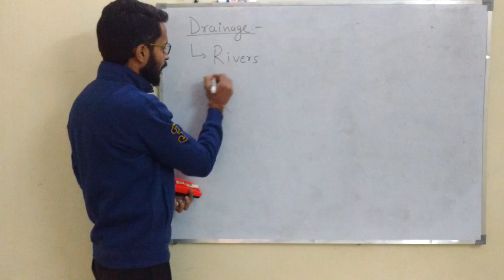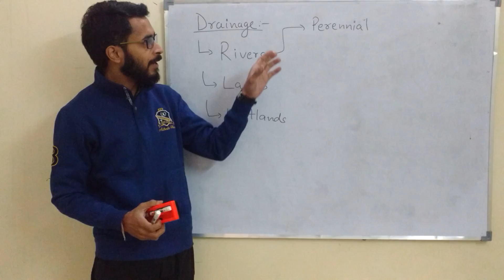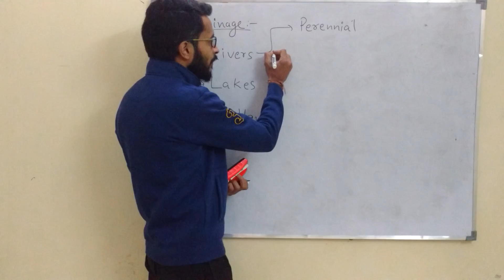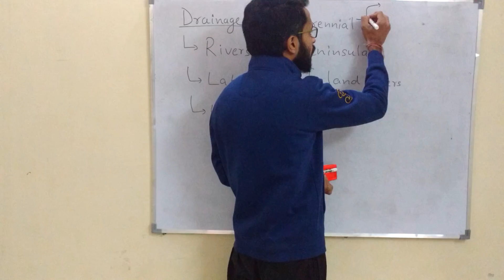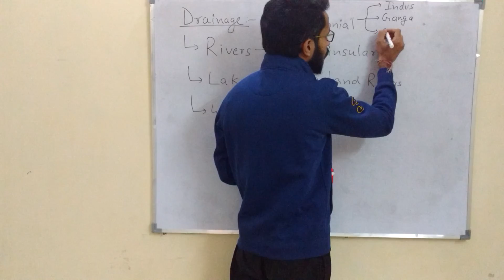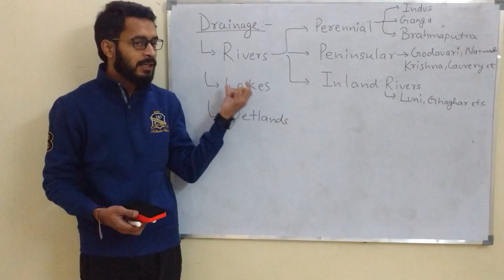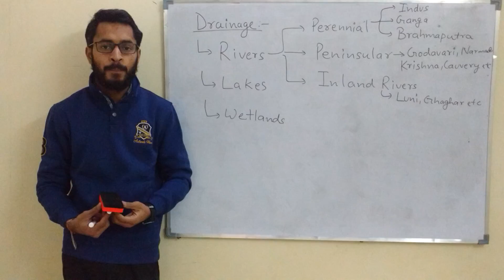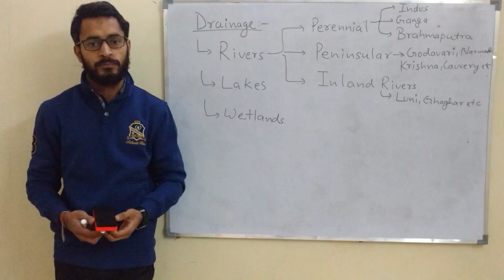introduction to drainage (IG02:L01)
divisions of drainage in Indian geography